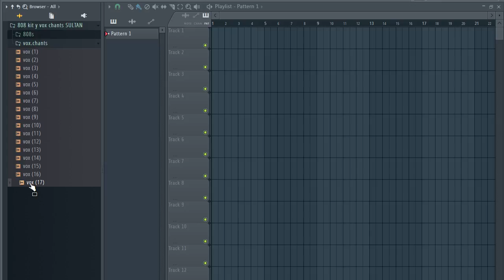VOX CHANTS & 808 KIT [ Free Download ] | SULTAN